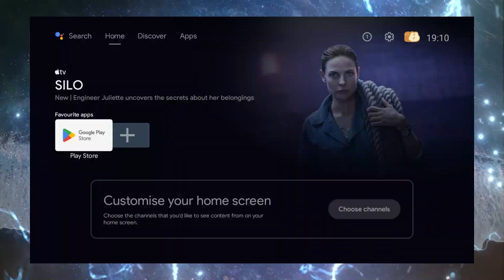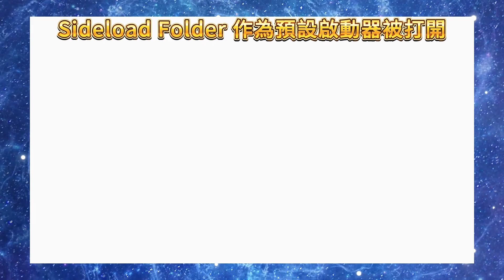Android TV 9-12 開機後直接打開全螢幕網頁之方法 (DIGITAL SIGNAGE)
您是否有想過一個問題，如果便宜的Android TV或Google TV電視棒，開機後就能自動啟動任何應用程式，甚至進入某個網頁並全螢幕展開，那麼這是不是很適合用來作為數位看板呢? 來吧，讓我們揭秘是如何做到的